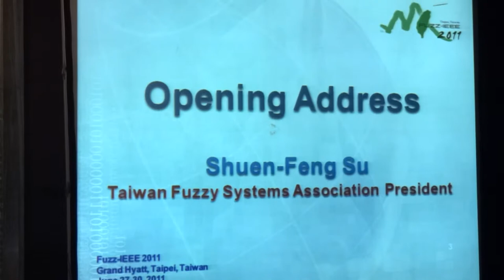2011-6-28 FUZZ-IEEE 2011 Opening Ceremony (3/4)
Prof.  Shun-Feng Su
President, Taiwan Fuzzy System Association.(Publisher of International Journal of Fuzzy Systems)
National Taiwan University of Science and Technology, Taipei, Taiwan.